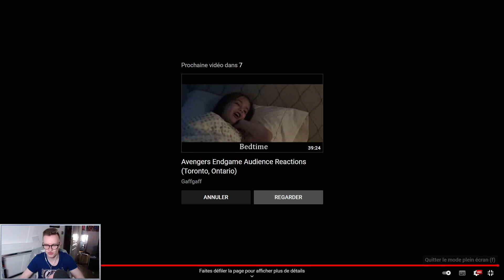Marvel's Midnight Suns | Nouveau trailer - date de sortie + mon avis !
Aujourd'hui je vous donnes mon avis sur le nouveau trailer de MMS

Le lien du discord hésitez pas !